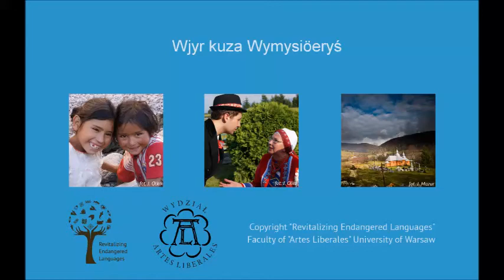Nauka wymysiöeryś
Dorota po raz pierwszy usłyszała wymysiöeryś od swojej prababci. Rozpoczęła naukę 3 lata temu i kilka miesięcy temu zdała pierwszy w historii egzamin z wilamowskiego.